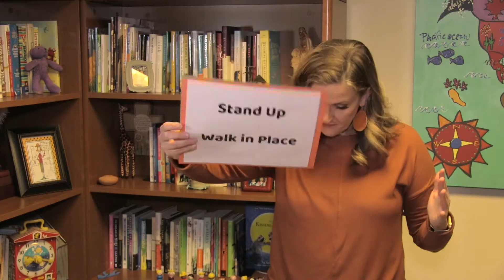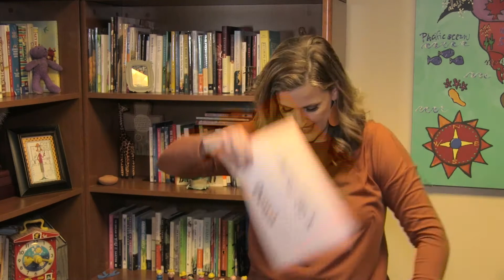PRCC Children's Ministry- Gratitude Series #1- Stacey Losher